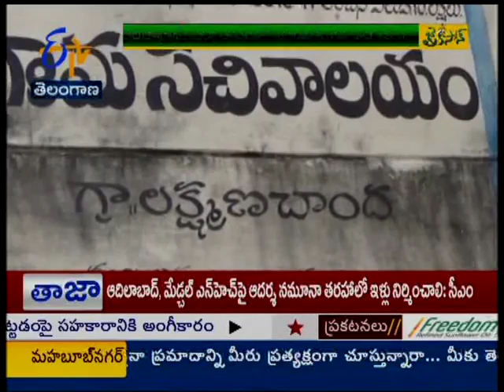KHAMMAM FARMERS DEMAND FOR INPUT SUBSIDIES - TS - జైకిసాన్ - 24th November 2015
Jai Kisan - 24th November 2015